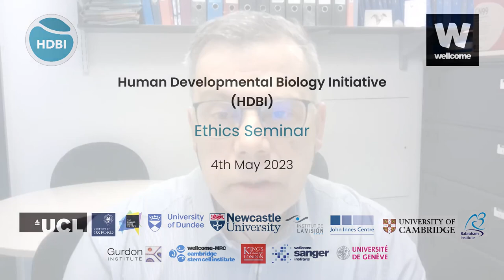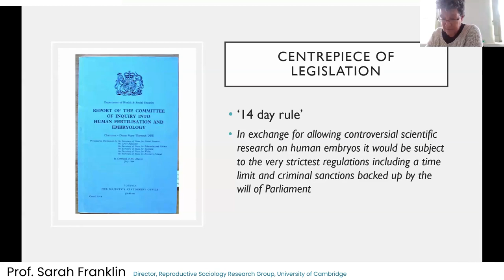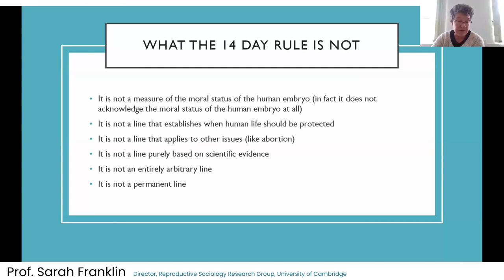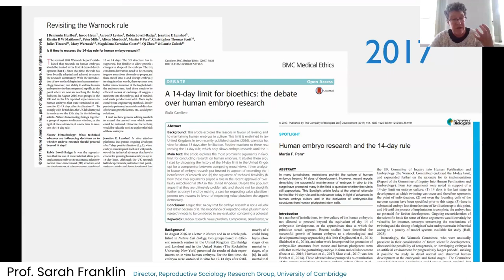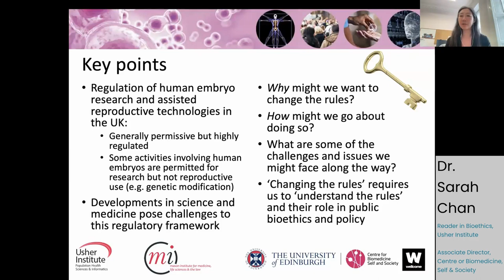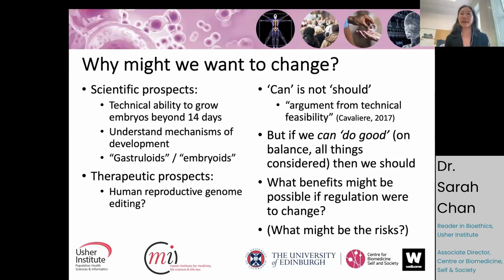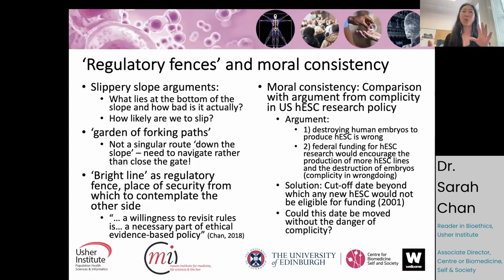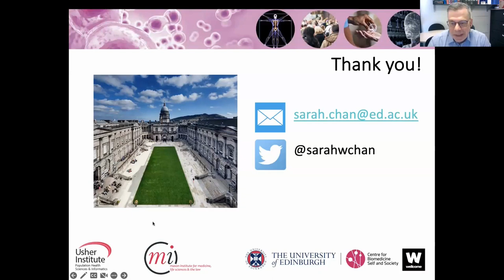Sociology of the 14 Day Rule & The Future of Human Embryo Research Regulation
Third HDBI ethics seminar (4th May 2023)

The Human Developmental Biology Initiative (HDBI) ethics seminar series is held primarily for an audience of biologists, ethicists, and other professionals in related fields.

Funded by Wellcome (Grant code: 215116/Z/18/Z)

00:00:00 Prof.Andy Copp - Introduction
00:02:30 Prof. Sarah Franklin - The 14 Day Rule: A Sociological Account
00:21:11 Prof. Andrew Copp - Introduction
00:22:51 Dr. Sarah Chan - The Future of Human Embryo Research Regulation
00:41:54 Outro